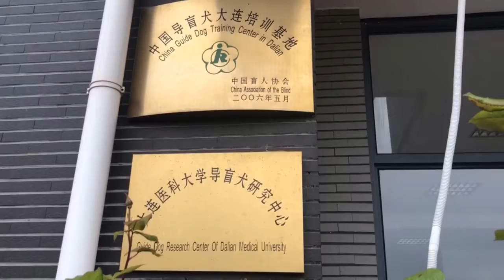新型コロナで窮地の盲導犬訓練基地、ライブ配信で「クラウド飼育」呼び掛け 遼寧省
中国初の盲導犬訓練基地、中国導盲犬大連培訓基地はこのほど、ネットを通じて「クラウド飼育」ライブ配信を行い、大勢の人に盲導犬訓練の様子を伝えた。同基地は新型コロナウイルスの影響で資金繰りがひっ迫しており、目の不自由な人々の生活を照らす光となる盲導犬をより多く訓練するため、社会に向けて支援を募るライブ配信を企画した。
　ライブ配信には、１０万人を超える視聴者が「いいね！」を送り、２時間のライブで盲導犬の２週間分の食費が賄える募金が集まった。
　中国盲人協会によると、中国全国の視覚障碍者数１７００万人余りに対し、盲導犬は数えるほどしかいないという。同基地は２００６年に設立され、毎年１２０頭余りの盲導犬を訓練しているが、盲導犬の「ライセンス」を得て任務に就く犬は３０頭前後にすぎない。盲導犬１頭を育てるには約１年半かかり、年間約２０万元（１元＝約１５円）が必要。公益事業を行う非営利機関の同基地は、盲導犬を申し込む視覚障碍者からいかなる費用も徴収しない。
　同基地行政部の張珣（ちょう・しゅん）部長は、訓練「卒業」の盲導犬１頭につき６万元が大連市の財政から補助金として支給されるが、不足分は企業や個人からの寄付に頼っているため、資金はひっ迫していると説明。今年は新型コロナの影響で、視覚障碍者に基地に来て学んでもらうことができず、上半期に訓練を終えた盲導犬はわずか数頭で、補助金も減って特に苦しいという。
　盲導犬が視覚障碍者の誘導をできるようになるためには、３０種類の命令に従うことをマスターし、５カ所以上の目的地を記憶する必要がある。盲導犬業界は訓練士不足や資金不足などの問題で発展が遅れている。
　統計によると、中国で視覚障碍者を支援している盲導犬の数は現在、約２００頭前後で、需要とはかけ離れている。張氏は盲導犬訓練基地の数は年々着実に増加しているものの、全国の視覚障碍者の需要を満たすためにはより多くの社会的支援が必要だと訴えている。